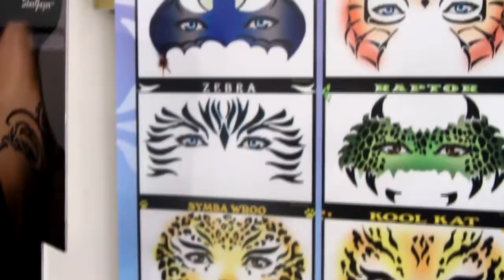EXPRESS BEAUTY SHOP REUNION